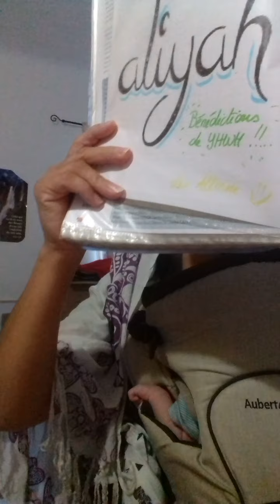Psaume 90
14 juillet 2021